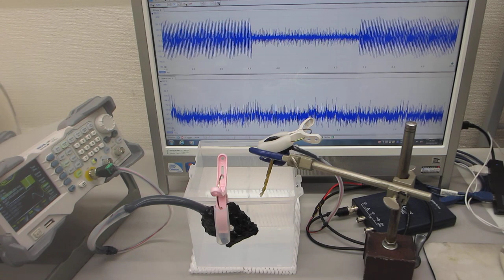樹脂容器を利用した、メガヘルツの超音波システム Megahertz ultrasonic systems using plastic containers